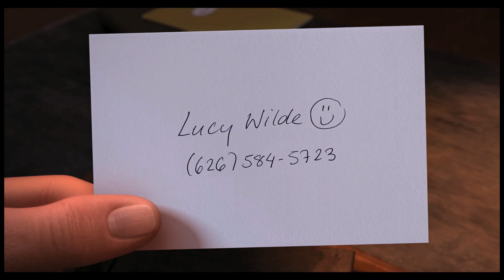ICH - Einfach Unverbesserlich 2 - Featurette "Grus größte Angst" german / deutsch HD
Die ersten Trailer verpasst?

Die Minions sind zurück in ICH - Einfach Unverbesserlich 2!! Sommer 2013 im Kino!

Chris Meledandri und sein gefeiertes Animations-Team erschaffen ein völlig neues Abenteuer mit der Rückkehr des (Ex-?) Super-Bösewichts Gru (Oliver Rohrbeck), seinen coolen Kids, den unmöglich abgedrehten Minions und vielen neuen und unglaublich witzigen Charakteren.

Mit Sprachgenie und Synchronlegende Oliver Rohrbeck („Die drei ???") als Gru und Comedy-Star Martina Hill („Knallerfrauen", „Switch Reloaded") prominent besetzt ist ICH -- EINFACH UNVERBESSERLICH 2 der Sommerblockbuster 2013, dem sich niemand entziehen kann!

Genre: Animation (3D)
Regie: Pierre Coffin & Chris Renaud